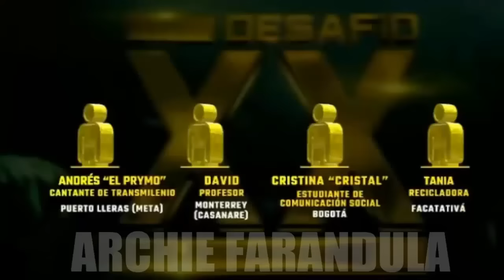CAPITULO 106 DESAFIO XX AÑOS EXPLOSIVA VICTORIA REVANCHA MERECIDA BRUTAL CASTIGO TODOS EN SHOCK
CAPITULO 106 DESAFIO XX AÑOS EXPLOSIVA VICTORIA REVANCHA MERECIDA BUTAL CASTIGO TODOS EN SHOCK
Avance del Capitulo 106
 Desafio XX 2024 Capitulo 106 Desafio XX 2024
 Capítulo 106 Desafio XX 2024
Capitulo 106   Completo Desafio XX 2024
Avance de MañanaDesafio XX 2024
Capitulo de Mañana Desafio XX 2024
Capitulo AVANCE CAPITULO 105
Desafio XX 2024 Capitulo 105  parte 2
Desafio XX 2024Capitulo 105 parte 3
Avance 106  Desafio XX 2024
Avance C 106 Desafio XX 2024
Capitulo 106 Desafio XX 2024Avance 99  Desafio XX 97 2024
Capitulo 106 Desafio XX 2024Capitulo 99 Completo Desafio XX 2024